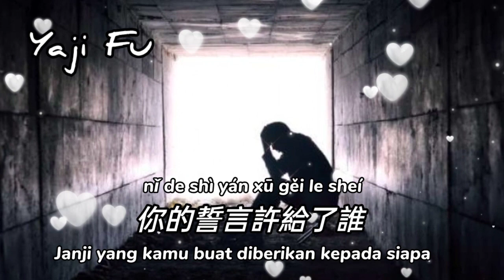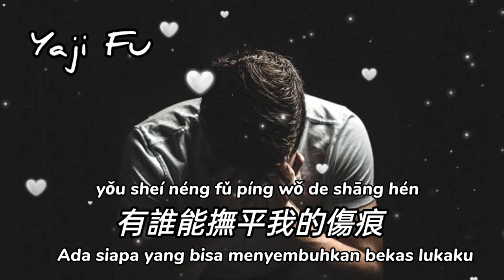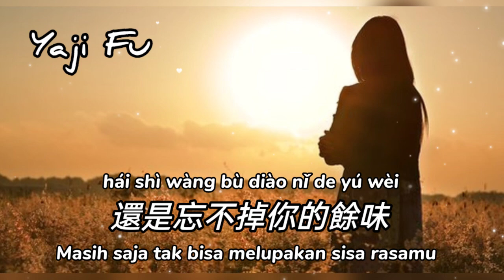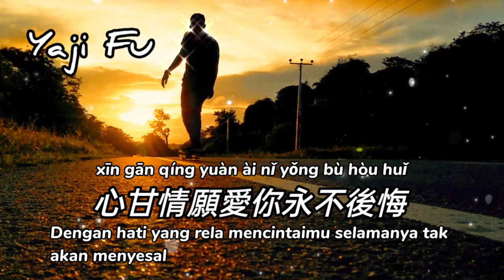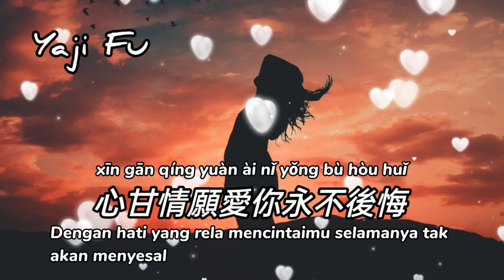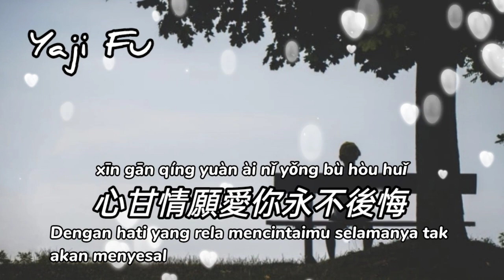Tong Dao Xin Sui - Zheng Yun [ 痛到心碎 - 正雲 ] Lirik & Terjemahan Sub Indo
痛到心碎 - 正云

一段感情有多珍貴
帶刺的玫瑰慢慢枯萎
你的誓言許給了誰
是不是我輸得狼狽

傷心的人落魄的魂
一個人默默讓淚翻滚
昨夜柔情一往情深
有誰能撫平我的傷痕

就算我哭得狼狽痛到心碎
還是忘不掉你的餘味
任憑眼淚在雨中紛飛
卻感動不了你的心扉

愛你的心已無法收回
你的背影還在腦海作祟
心甘情願愛你永不後悔

❤️🎶🎶🎶 Yaji Fu 🎶🎶🎶❤️